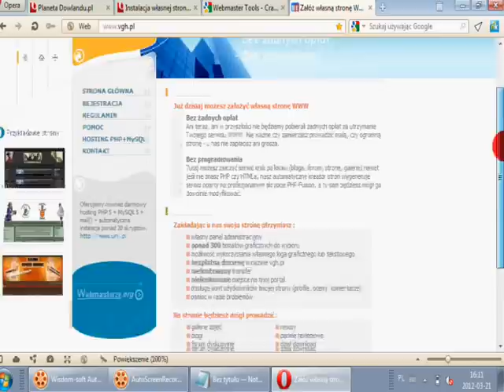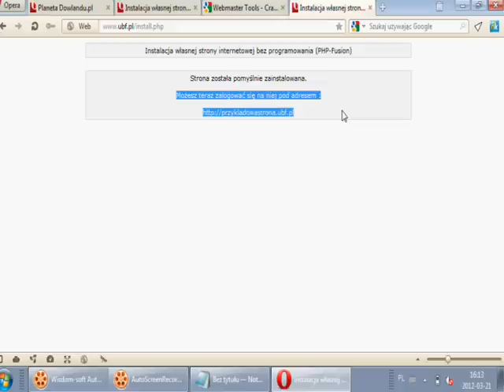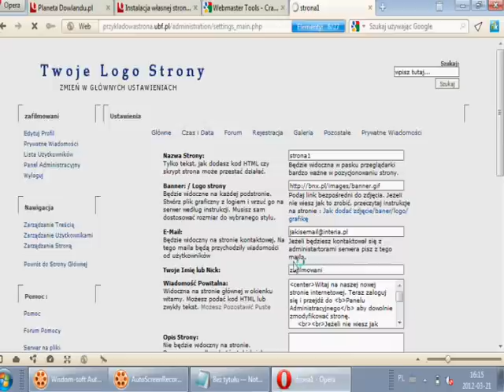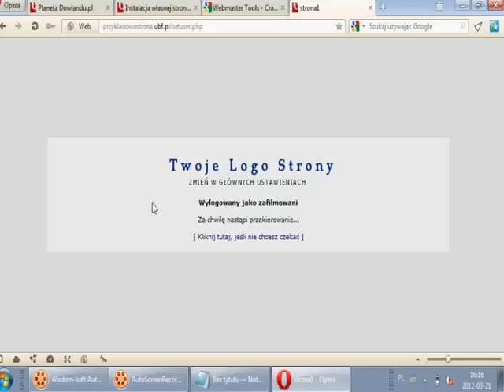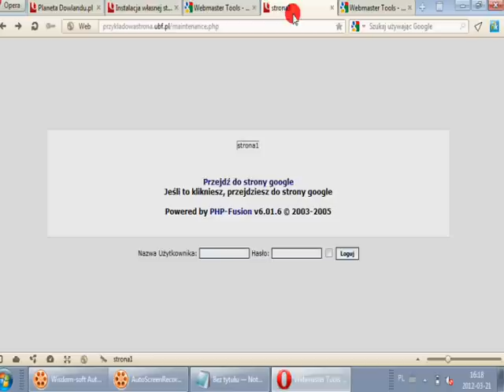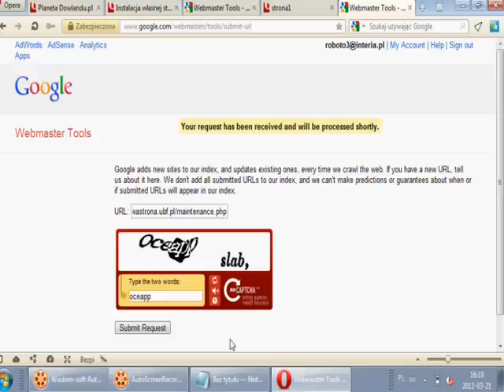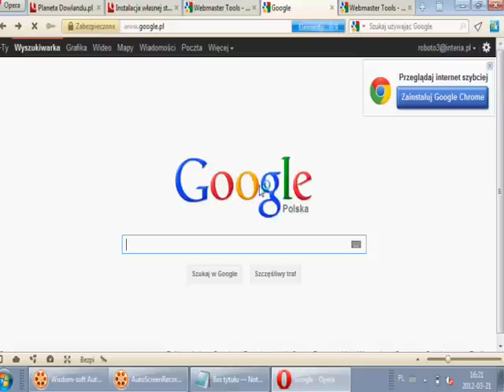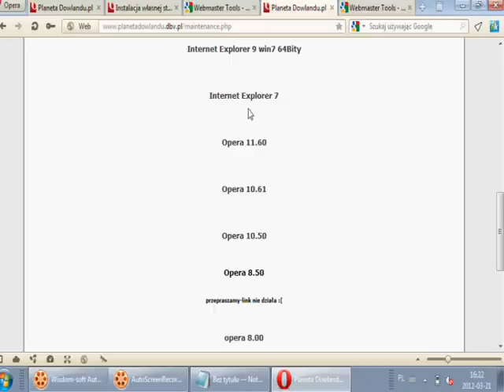Jak dodać stronę HTML do neta